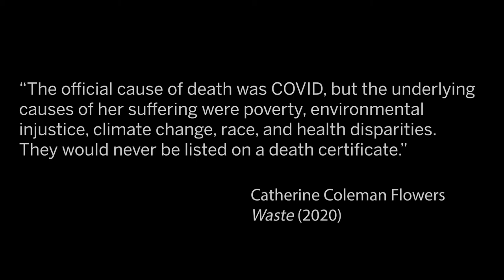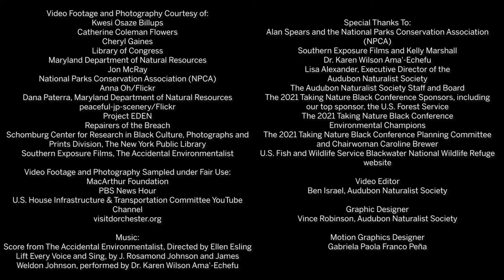2021 Taking Nature Black Conference Legacy Environmental Champion Pamela Rush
Learn about Pamela Rush, a sewage systems advocate for rural families and an environmental justice activist.

Thank you to the Rush family and to Repairers of the Breach,